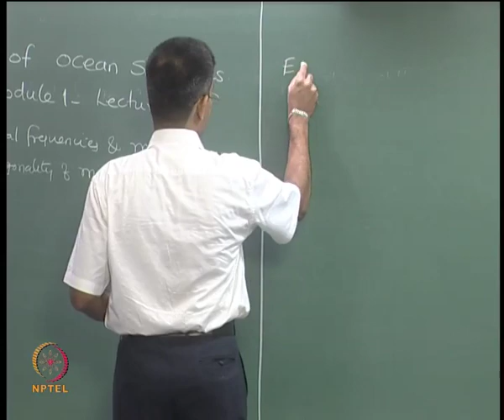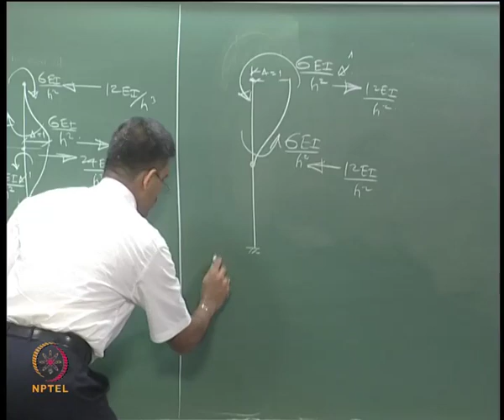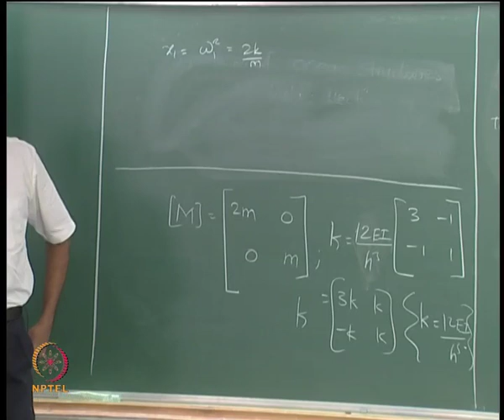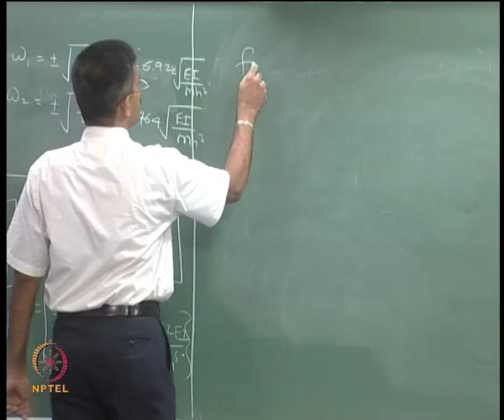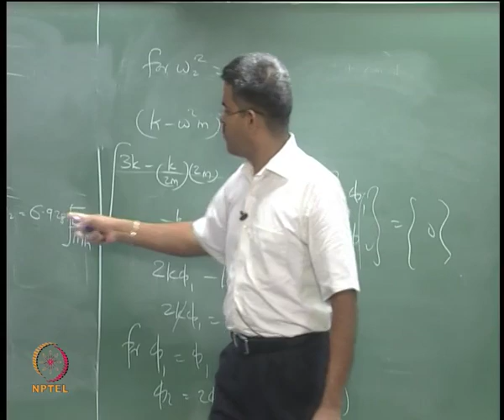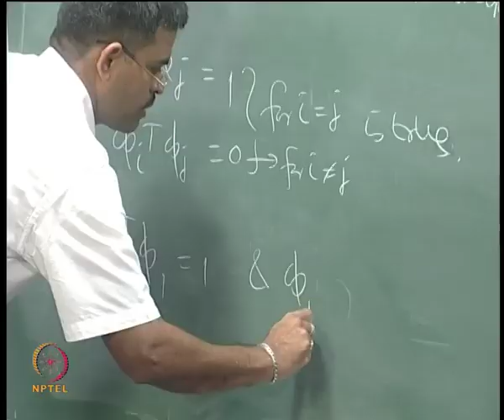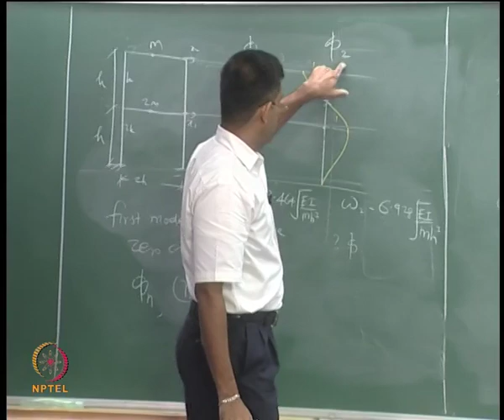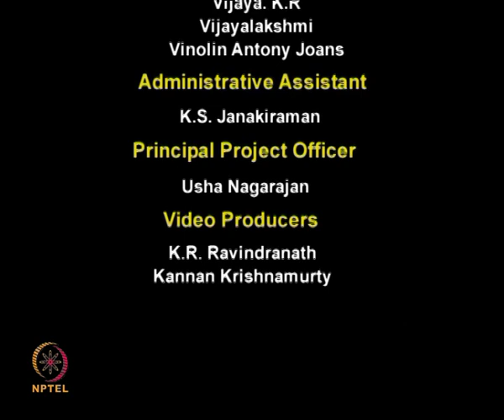Mod-01 Lec-19 Eigenvalues and Eigenvectors